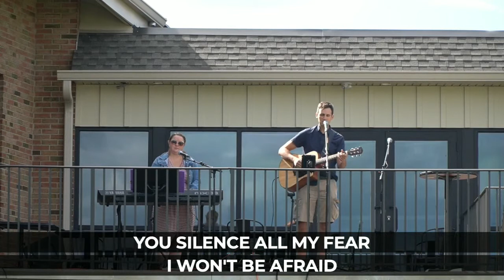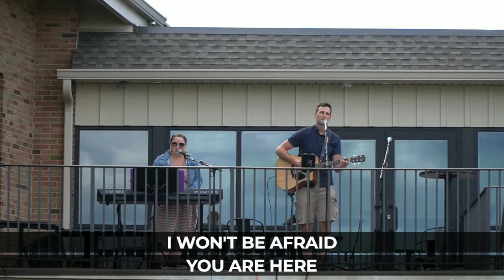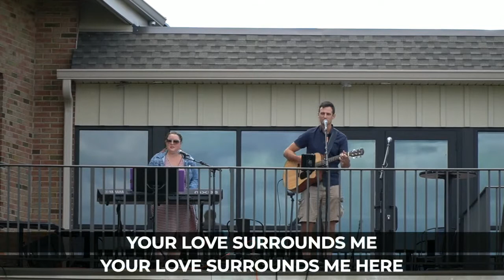Online Service// August 30 2020